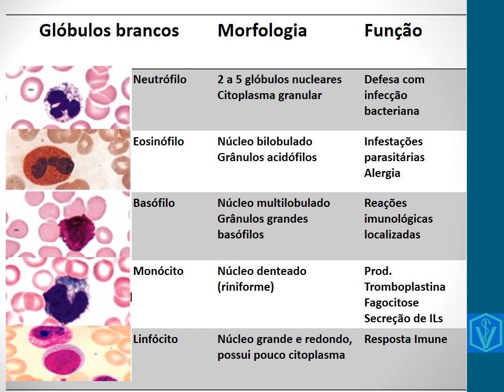Glóbulos brancos ou leucócitos. Entenda tudo sobre essas células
Nessa vídeo aula abordo sobre os diferentes tipos de leucócitos, ou também chamados de glóbulos brancos. Entenda tudo sobre essas importantes células para a manutenção da vida.
Bons estudos!